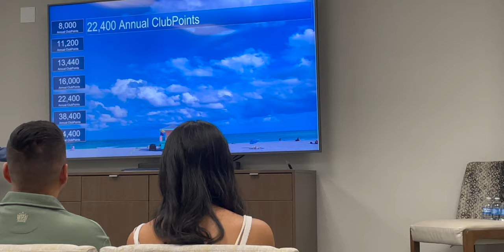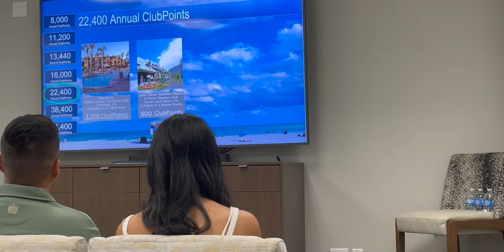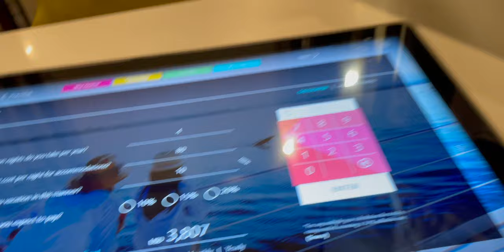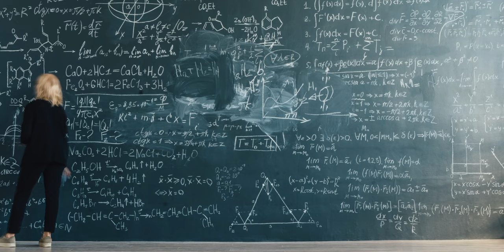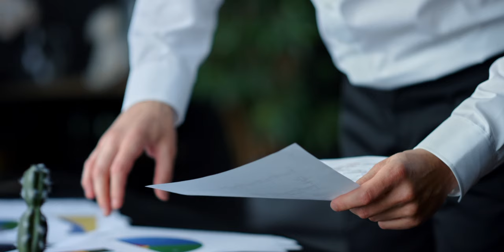I Went Undercover to a Timeshare | Here's What to Expect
This was my experience attending a timeshare meeting at the Hilton Grand Vacation in Las Vegas. It actually wasn't as bad or as scary as I first thought. If I had to describe the experience I would split it up into five crucial stages; sign in, presentation, meeting, supervisor, and collecting your gift. Overall the experience was just a big conference meeting for one of the days during your stay and it honestly, at least to me, didn't take up that much time. So personally, in my opinion, I would take advantage of these timeshares stay offers to get reduced hotel costs and free gifts; such as, hotel points.

Ft. @AnthonyVenture

Timeline
0:00 Start
0:16 Stage 1
1:24 Stage 2
3:46 Stage 3
6:42 Stage 4
8:15 Stage 5

This compensation may impact how and where products appear on this site (including, for example, the order in which they appear). The site does not review or include all companies or all available products. It is not intended to be investment advice. Seek a duly licensed professional for investment advice. The content in this video is accurate as of the posting date. Some of the offers mentioned may no longer be available.